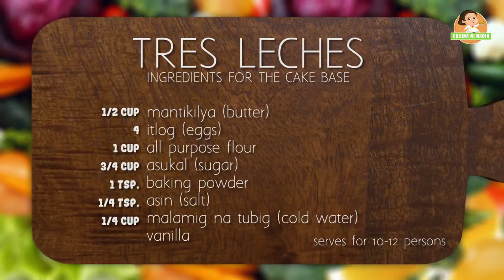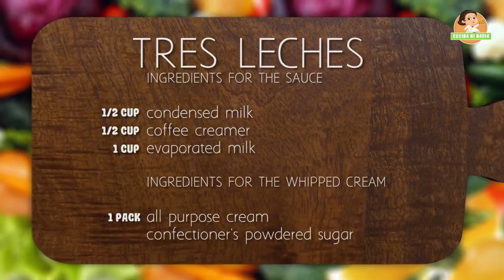Tres Leches Recipe | Episode 8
And to officially wrap this Cucina Ni Nadia's third season, I am having a VERY SPECIAL GUEST! Someone who inspired and influenced me in cooking - my mom Rosalinda Villegas Montenegro! In this episode, mom will be teaching us how to make Tres Leches Recipe - an affordable yet tasty desert! Perfect for everyone.

I would like to thank you all for this wonderful season! Watch out for season 4, we have a lot lot more in store for you! I love you all! Always remember to cook with your heart! ❤️

We bring you the best Pinoy Recipes from our kitchen to yours! Iba Talaga and panlasang pinoy na pagkain! Atin to!